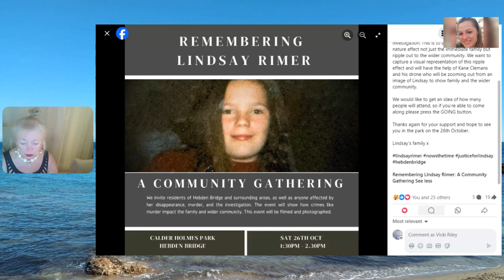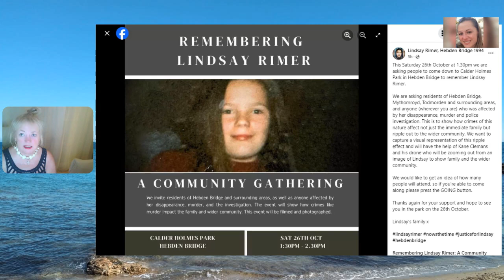Lyndsay Rimer-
This Saturday 26th October at 1.30pm Lyndsays family are asking people to come down to Calder Holmes Park in Hebden Bridge to remember Lindsay Rimer.
They are asking residents of Hebden Bridge, Mythomroyd, Todmorden and surrounding areas, and anyone (wherever you are) who was affected by her disappearance, murder and police investigation. This is to show how crimes of this nature affect not just the immediate family but ripple out to the wider community.

Let's Chat...